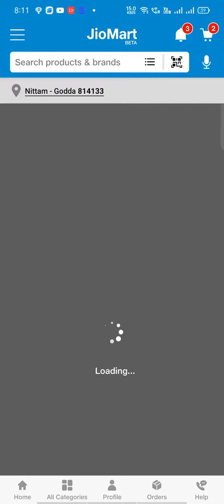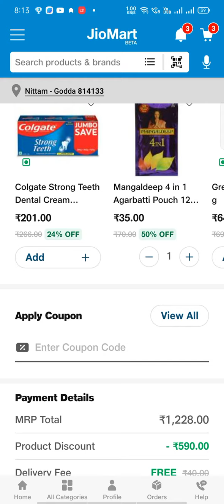how to Remove delivery charges from jiomart app for any order